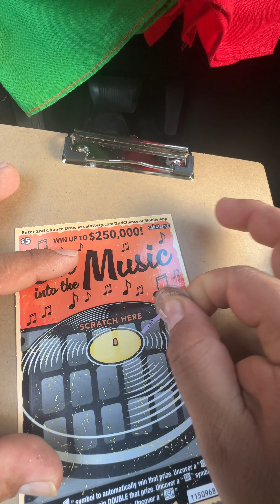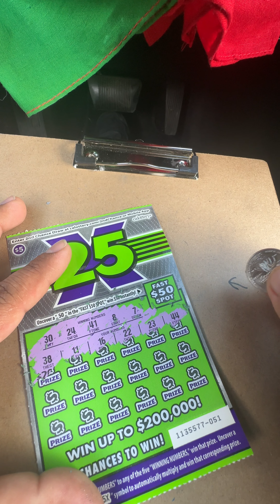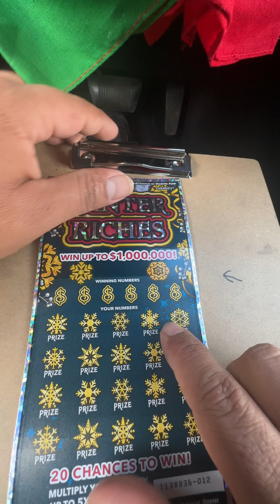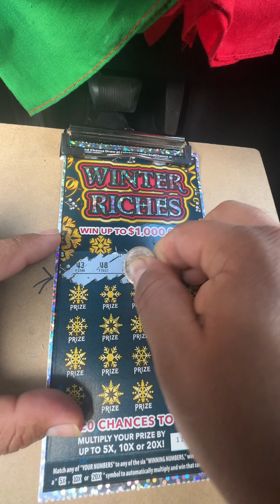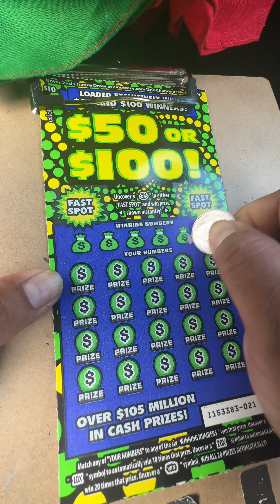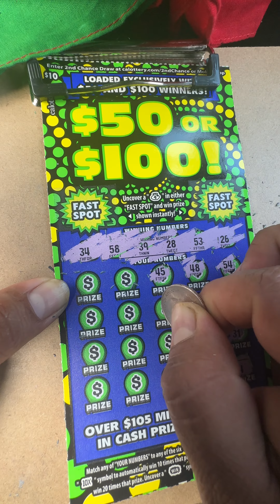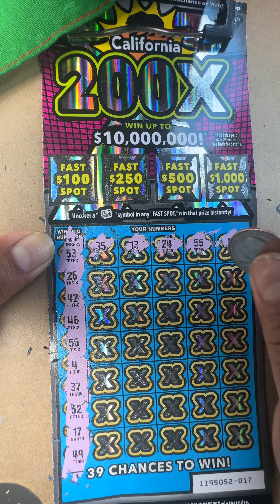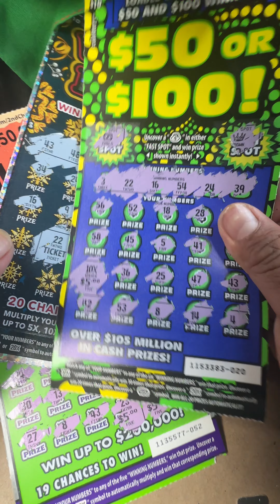Continuacion de varios tickets 🍀🍀👍🏻video #2